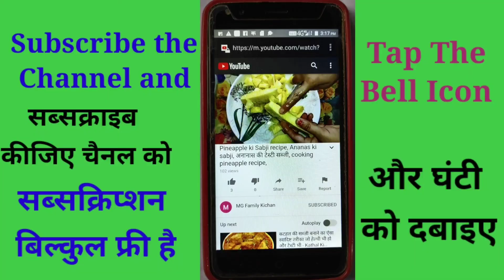लौकी की छिलके की सब्जी कैसे बनाते हैं | Louki ki chilka ki Fry Sabji Recipe | Healthy Louki Recipe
लौकी की  छिलके की सब्जी कैसे बनाते हैं | Louki ki chilka ki Fry Sabji Recipe | Healthy Louki Recipe , Louki ki sabji kaise banate hai,Louki ki chilka ki sabji kaise banate hain, Louki ki chilka ki sabji banane ki tarika,